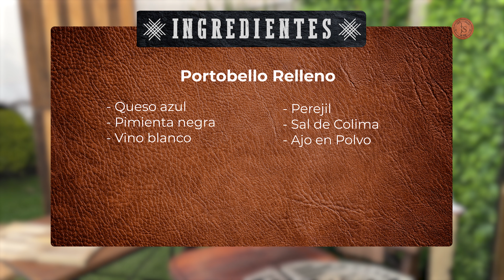Portobello relleno a la parrilla: receta sin carne para parrillada | Juan Soler On Fire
Juan Soler nos enseña a preparar un delicioso portobello relleno de queso azul al vino blanco, una forma muy especial de consentir a quienes no comen carne en una parrrillada.

Ingredientes:
Hongos portobello
Queso azul
Pimienta negra
Vino blanco
Perejil
Sal de Colima

Visítanos en nuestra web para estar al día con las mejores recetas